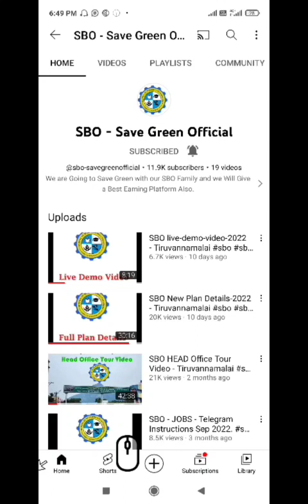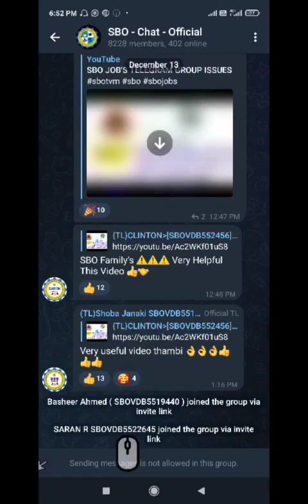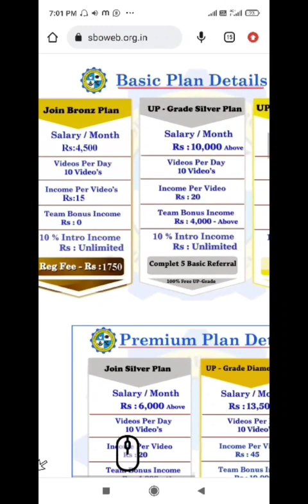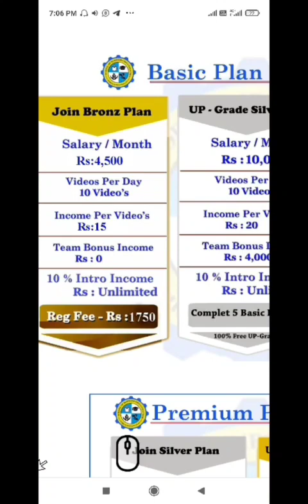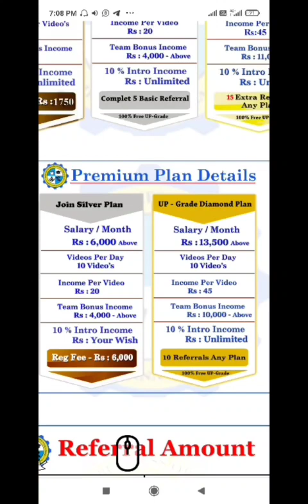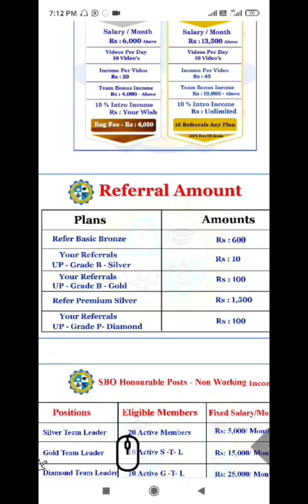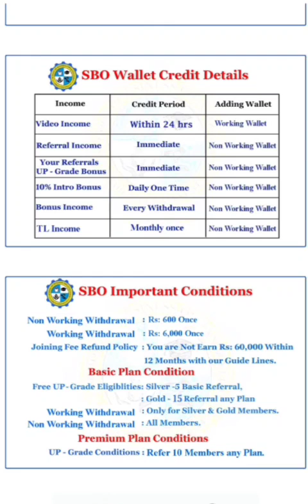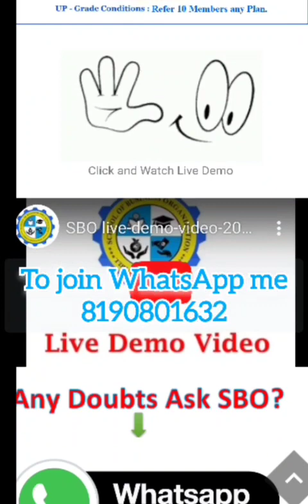YouTube Video பார்த்தால் இவ்ளோ பணமா? SBO jobs New Plan Details in Tamil